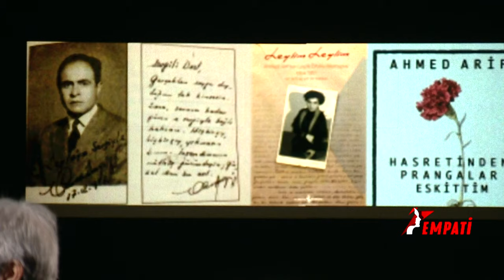"Kimse Aşkı Benim Kadar Özümsemiş Olamaz!" | Selçuk Yöntem | Empati | BBO Yapım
00:00 Giriş
02:10 Çocuklukta Gördüklerinden Nasıl Etkilendi?
04:09 İlk Görüşte Aşk ve Aşkına Karşılık Bulamamak!
05.24 Şair Kafasında Yarattığı Kadına Şiirler Yazabilir!
07:19 Onlara Acıma Duygusu Bende Direnç Yarattı!
10:10 Toroslar Üzerime Yıkıldı!
12:20 Aşık Olduğun Kızla Yetine Bilecek Misin?
15:22 Yeniden Aşık Olmak Nasıl Bir Duygu?
18:03 Son Mektup Neyi Değiştirir ki?
22:13 Başıma Bir Dert Açılır Diye Şiir Yazmıyorum!

Ahmet Mümtaz Taylan Konuğu Selçuk Yöntem ile birlikte Ahmet Arif'in kaotik bir çağda işkencelerle dolu hayatını konu aldılar. Ahmet Arif'in tarifsiz tüketilmemiş ve bitmeyecek olan aşkının derinliğinden bahsettiler.

Diğer Ahmet Mümtaz Taylan ile Empati Videolarına Göz Atın👇🏻

Videolarımıza Göz Atın 👇🏻